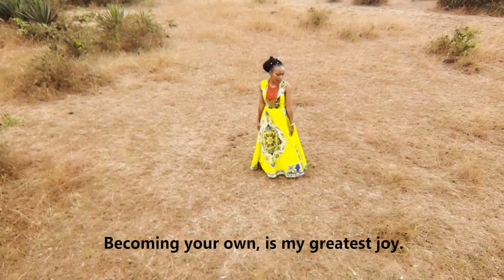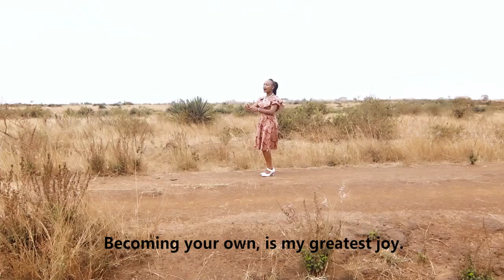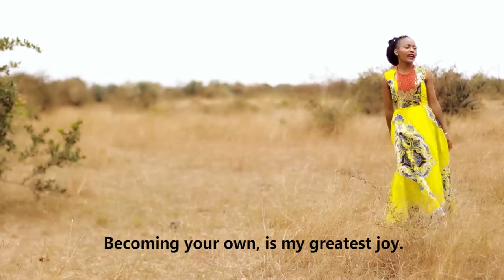HITHO (Official video) By Josephine Maingi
The Lord Jesus is my Hiding Place. I have found in Him all that I ever wanted.
He saved a wretch like me, He can do it again, come, His blood is still cleansing and making crimson white as snow.